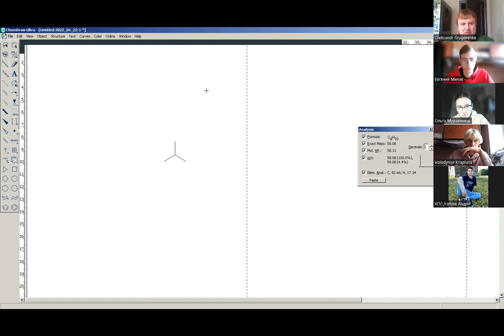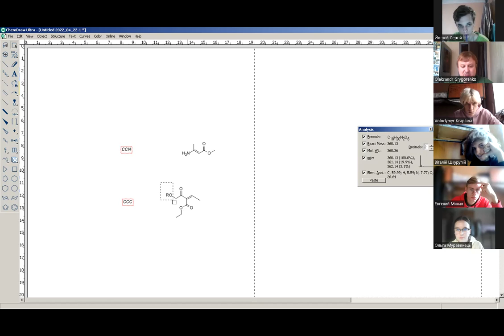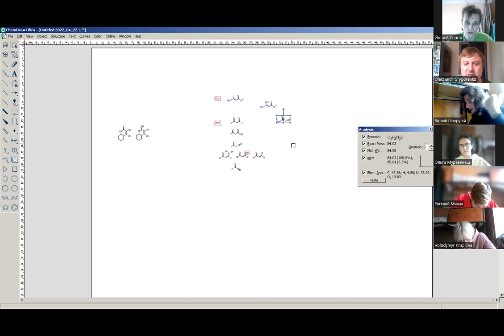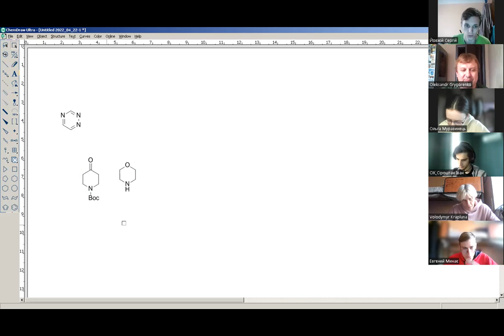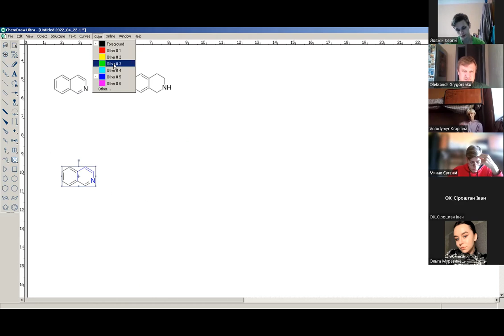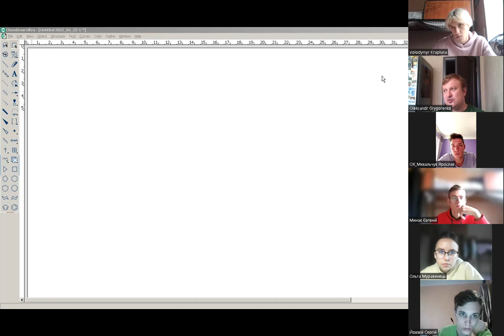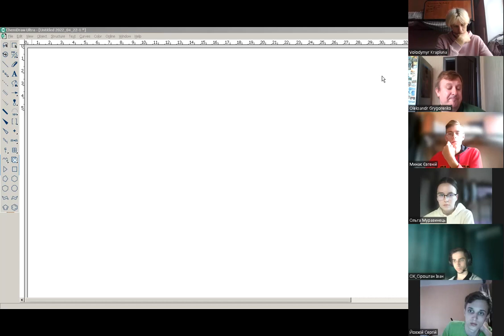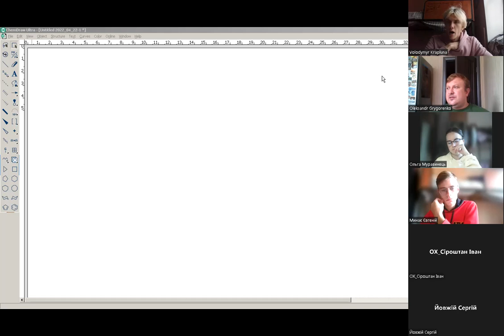Колоквіум "Піридин. Хінолін. Ізохінолін" (2022)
або 6.5 годин якісного контенту (c) з монтажем до 3 годин,
або майже як в старі добрі часи,
або пробачте за поломку, я не спеціально :-)